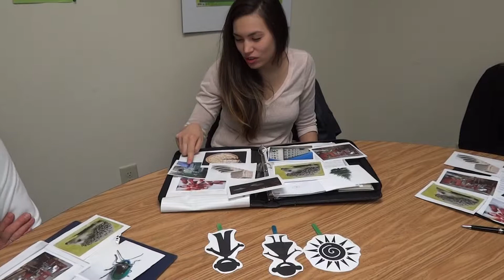Practicing Gender in the Russian Language. Speaking Practice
In this video teacher Alyona practices gender recognition in Russian words with her students.